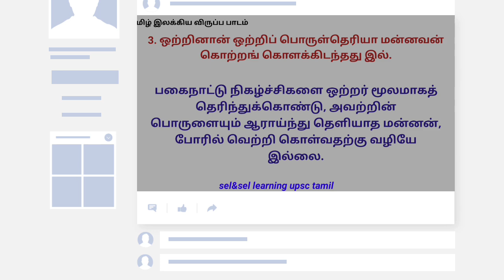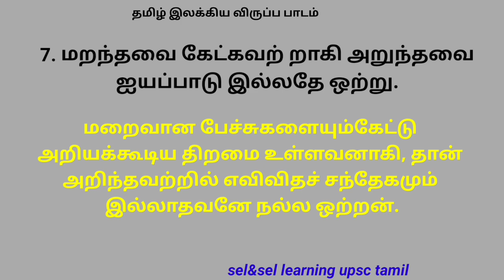THIRUKKURAL. Tamil optional. ஓற்றாடல்.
tamil literature optional subject.  thirukkural